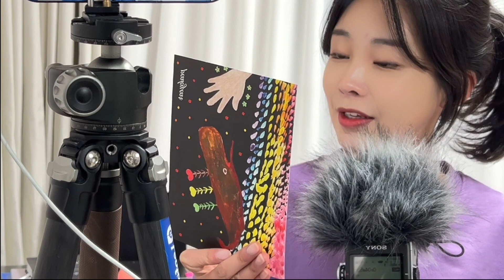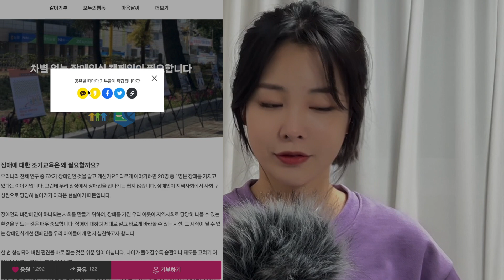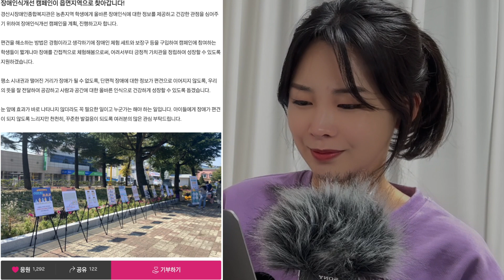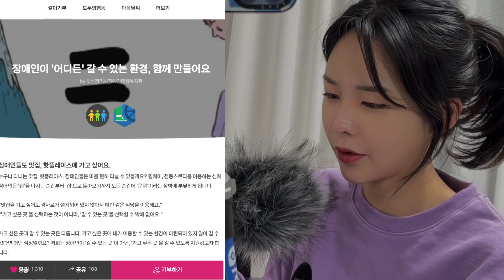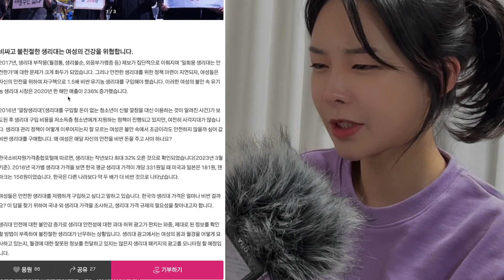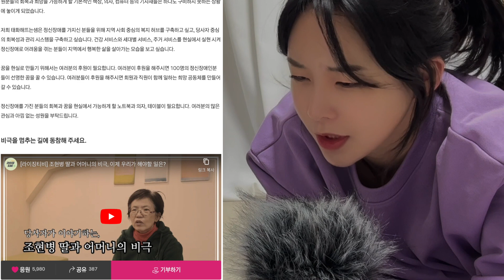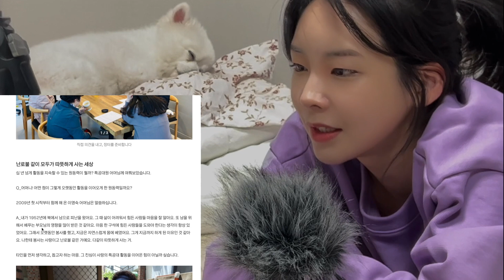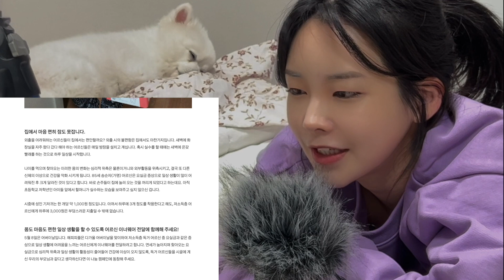ASMR 로리 설마 자는거야?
❐ Info ❏
위이어 Weyear

카카오 같이가치 Kakao together